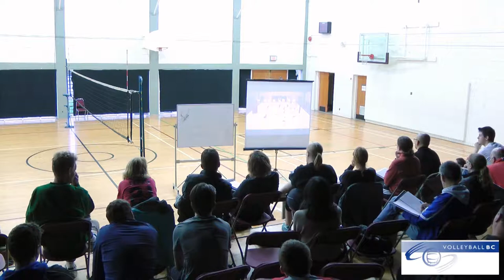Defensive Systems and Training Them - Ryan Hofer